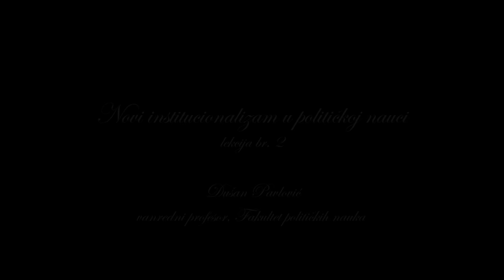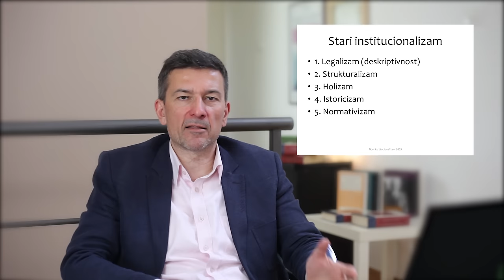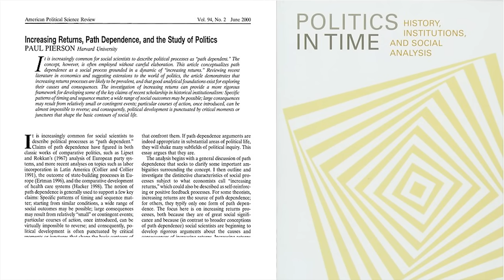Institucionalizam - Prof Dušan Pavlović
Kada donosimo važne odluke i procenjujemo da li nam nešto što radimo donosi korist ili pravi štetu, svesno ili ne, rukovodimo se pravilima koje određuju institucije. Institucije su nekada dizajnirane tako da sprečavaju društveni razvoj i ponašanje ljudi odvraćaju od isplativih ideja. Isto tako, institucije mogu da budu stubovi razvoja. Postavljanje institucionalnog okvira je glavni zadatak savremene države. Kakve su to dobre, a kakve loše institucije i da li je moguće prekopirati dobre primere?

Profesor Dušan Pavlović sa Fakulteta političkih nauka je za vas spremio predavanje o institucionalizmu u politikologiji. Razvoj i dostignuća ovog teorijskog pravca omogućavaju bolje razumevanje ne samo stranačke politike u Srbiji, već politike u širem, društvenom smislu.

Profesor Pavlović je za vas pripremio i preporuke za literaturu i filmove iz kojih možete da nastavite samostalno da istražujete ovaj značajan i vredan teorijski pravac.

Akademija političke filozofije je nastala uz podršku Fridrih Nauman Fondacije za slobodu

- Daglas Nort, Institucije, institucionalne promene i ekonomska uspešnost, 2003.
- Dejvid Marš, Geri Stoker, Teorije i metode u političkoj znanosti, 2005.